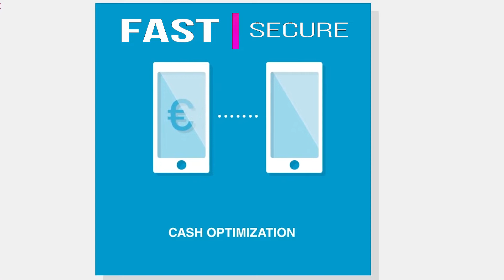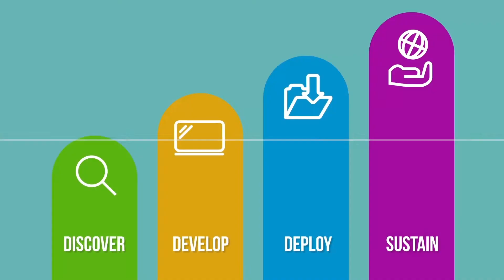Digital Lending- Client Experience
Counter 1 Serve is a cutting edge digital financial lending solutions product specialised in front-to-back office banking solutions, covering Credit Risk Management, Cash Optimization, Trade Finance and other related areas.

The Counter 1 Serve solution is fully modular and can be customized for specific business and regulatory use cases.

We understand that a one size fits all solution doesn't address efficiencies, business growth or enhanced transaction journeys.

The solid growth of Counter 1 Serve over our history proves our strategy driven by the attention to our customers, our focus on the best technologies and practices, and the will for innovation.

With our customers in African countries representing leading financial institutions, we build strong, long lasting partnerships built on innovation, trust and open communication.

Counter 1 Serve builds partnerships with recognized participants of the microfinance and bank IT market.